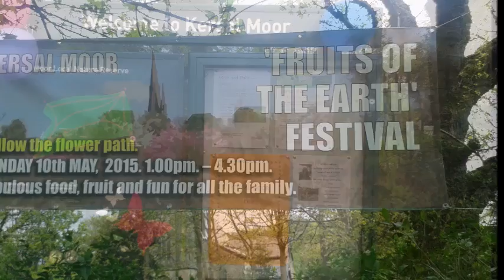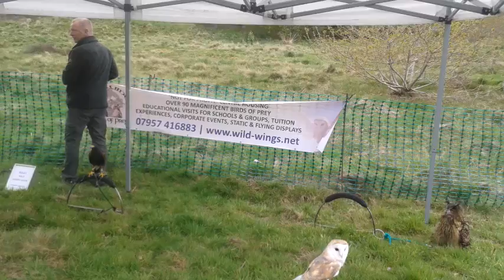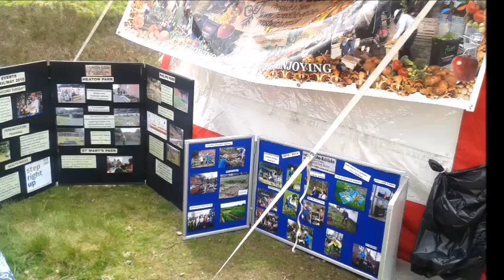Kersal Moor Festival May 2015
Festival on Kersal Moor Salford Sunday May 10th 2015 1 to 4.30pm.